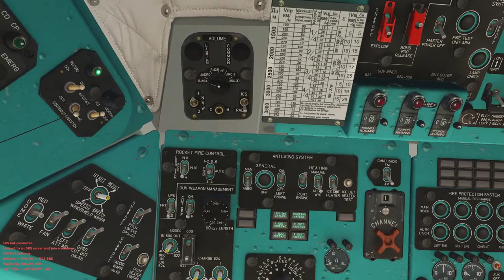DCS Mi-8 Campaign "Spring Tension" Mission 9 "To Leningori"